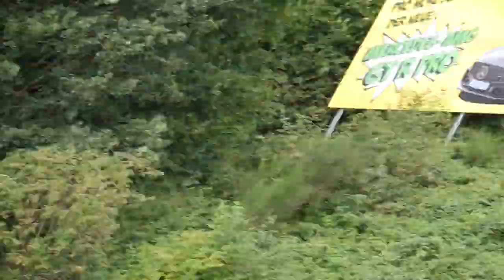Die besten SOUNDS vom Oldtimer GP 2019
Bisher hatte ich keine Verwendung für diese Videos, aber sie waren zu schade, um sie nicht zu verwenden. Also durchbrauste ich die Videos und fand die besten Sound Clips des Events.
Hier ist alles dabei, alte Formel 1, alte DTM, Can-Am Autos und vor allem Rennwagen aus Le Mans: GT3, LMP2 und LMP1.
Holt eure Kopfhörer und genießt die Klänge der Motoren.

Außerdem hab ich dieses Video gemacht, da ich momentan im Lernstress bin und ein Video gebraucht habe, das nicht lange zum Schneiden braucht.

KEINE MUSIK!